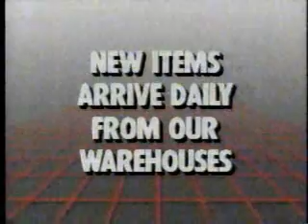WTVJ News Promo October 1988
First, we have a plug for Richway's Going Out of Business Sale (aww I guess Santa didn't market them well enough in the 1984 clip), followed by a promo for News 4, and a couple of PSAs